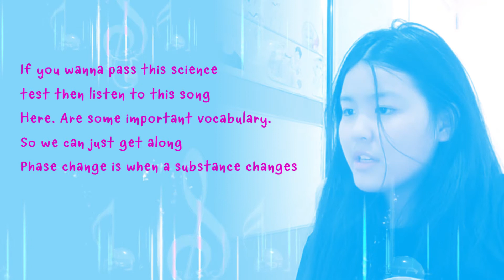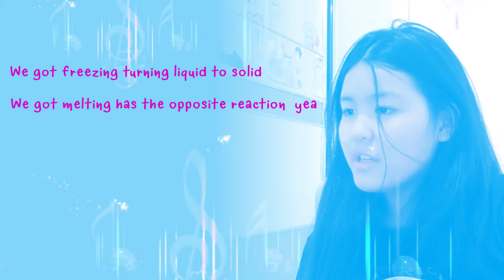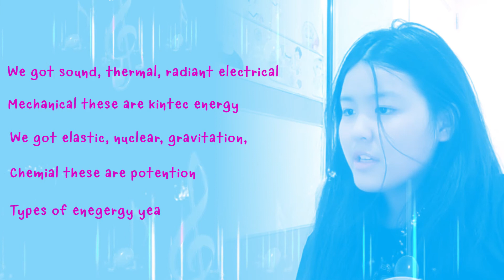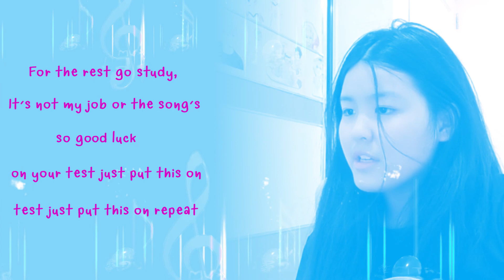New way of studying (English Version)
New way of studying...No books No notes but so fun!!! Way to success